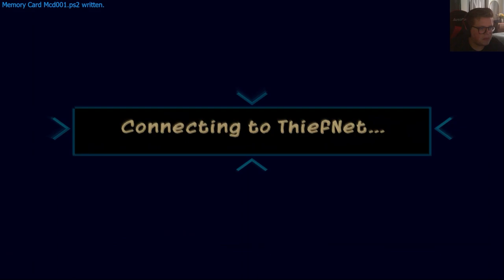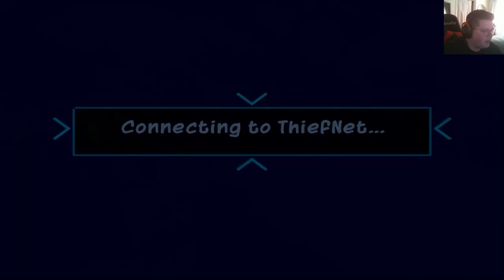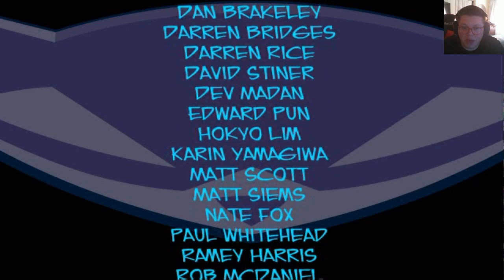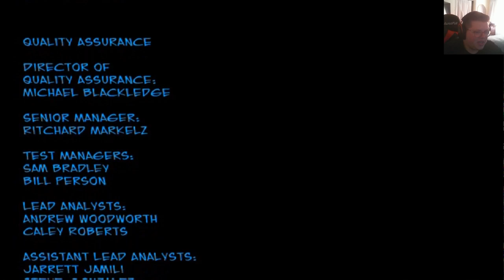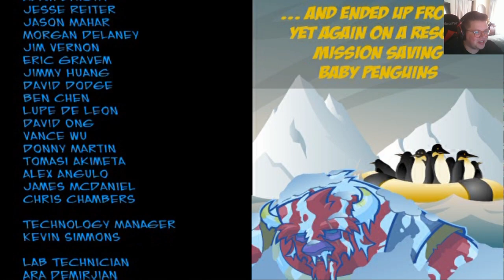Sly 2: Band of Thieves (FULL GAME walkthrough) (COMMENTARY gameplay) (100%) (Sly Cooper 2)